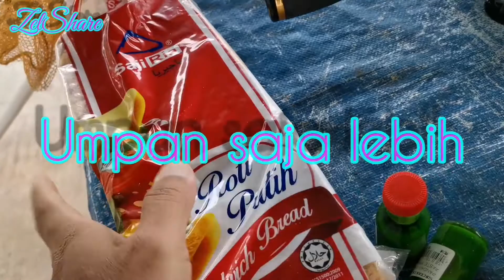Patin Vs Keli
Asalnya kami memancing ikan patin, tapi hampa kerana keli lebih monopoli. Apapun, pemancing baru dapat pengalaman baru menarik ikan.